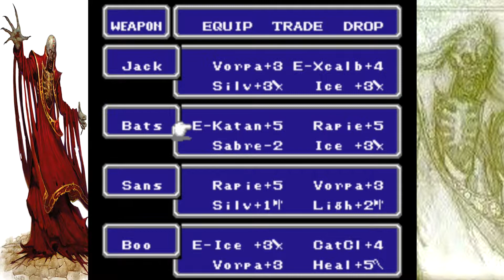OUR DATE WITH TIAMAT | Final Fantasy Halloween Randomizer #8 | Vidiocy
• Matty’s latest album, “Imperfect Illusions: I’m perfect Edition,” featuring all-new recordings of the original six tracks (including Vidiocy outro “Proceed (Yes Indeed)”), plus three bonus tracks is available now, for just a dollar more than the original

Remember to get vaccinated (and get your booster) when you can, stay home when possible, wash your hands, socially distance, and WEAR A MASK; you could, quite literally, save a life, maybe more than one . . .

Register to vote: Text VOTER to 26797